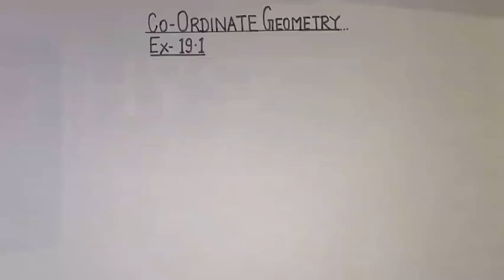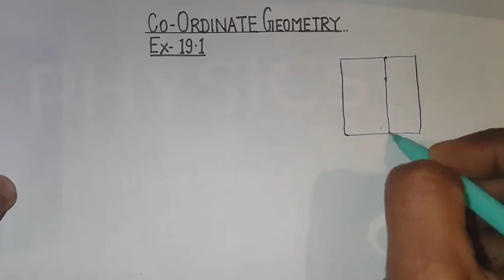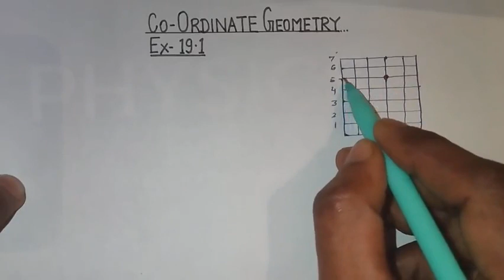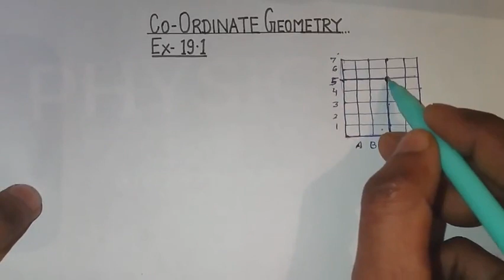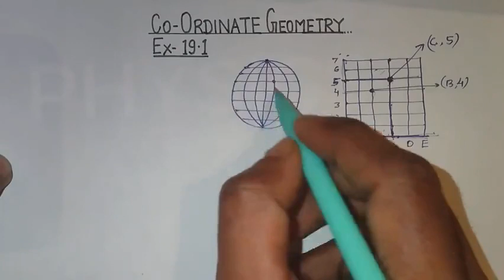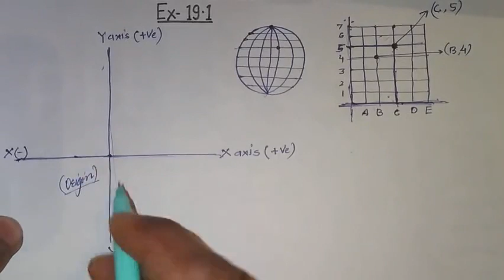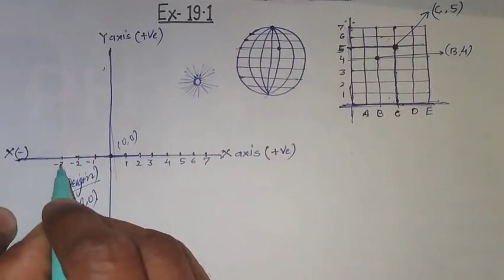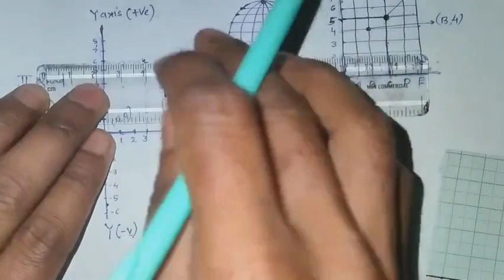Co-Ordinate Geometry, NIOS, Class 10,Ch-19, Ex-19.1, Complete